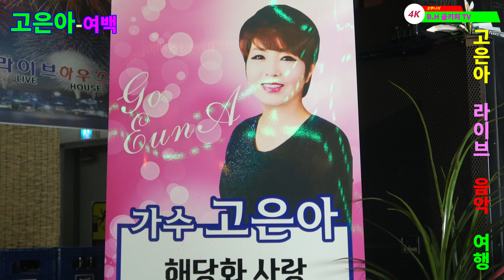가수/고은아 -여백[정동원].2021 07 .고은아 의 라이브 음악여행 고은아 라이브 에서 촬영 꼬뿌니이,b h 골키퍼 TV,Music,Kpop&Trot